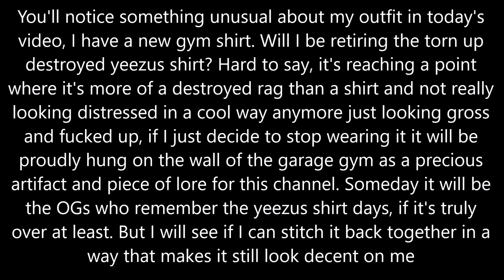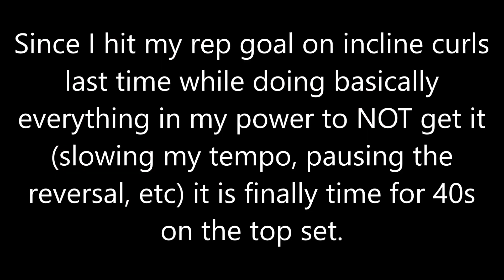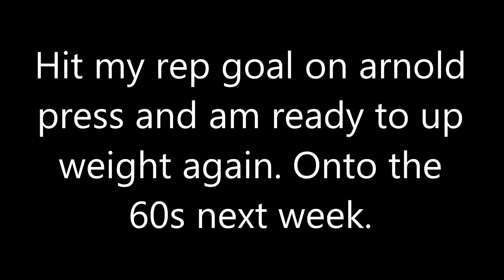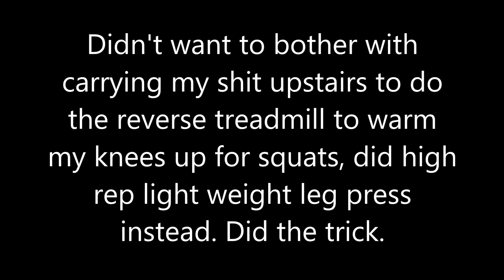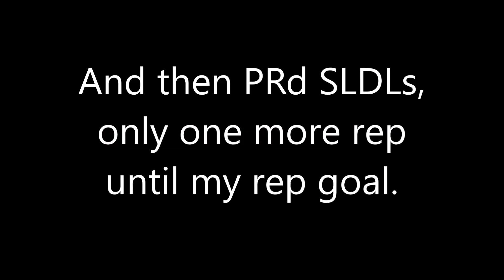Full Body Everyday Day 562: Nothing will ever be the same... (new shirt)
B 0:19
S 4:44
D 6:01